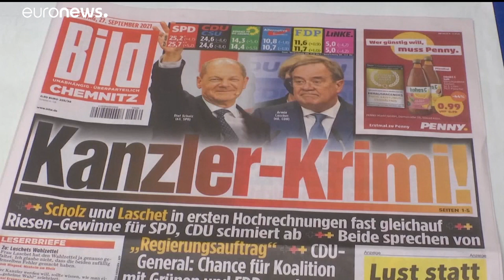German election: Centre-left Social Democrats narrowly beat Merkel's CDU bloc, initial results show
Both the SPD and the Union bloc are hoping to get into a coalition with the Greens and Free Democrats.